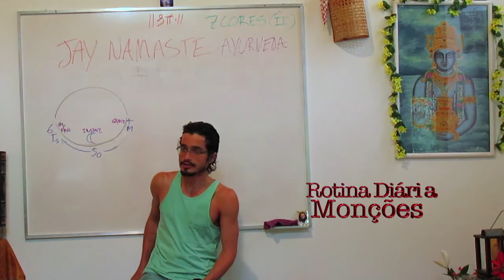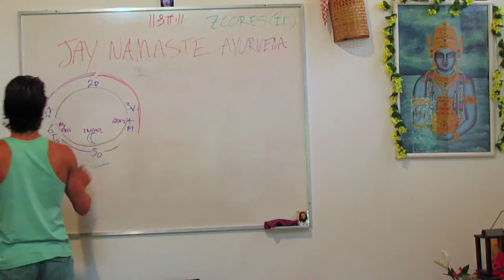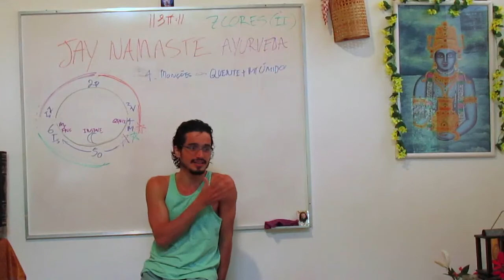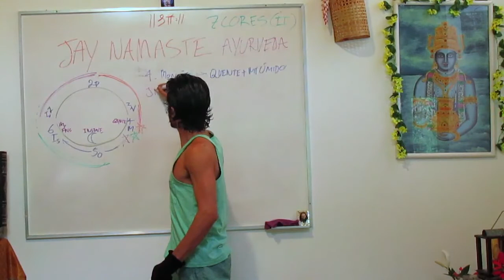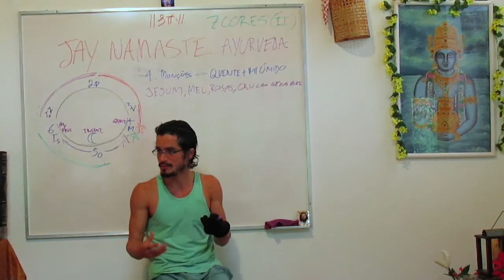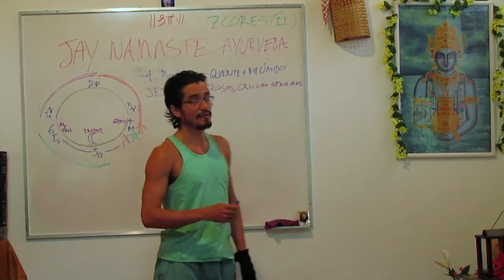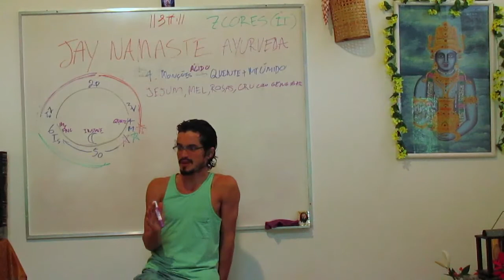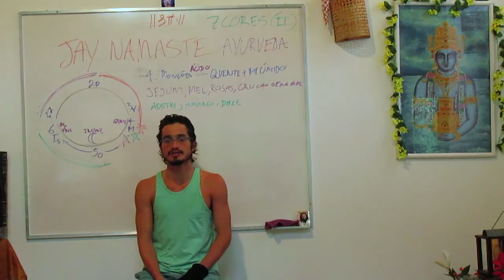Rotina Diária 07: Monções :: Ayurveda 7 Cores II (JAY Namaste I)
Nas monções todos os Agnis ficam atrapalhados,  o processo digestivo fica dificultado. As características são quente e úmido, dias de chuva e quente. É uma estação mais curta, de 15 dias a um mês. A principal orientação para monção é jejum. O rasa predominante é ácido, evitar fermentados e adicionar os sabores adstringentes, amargo e doce.

Informações Gerais
Para Nos Conhecer Melhor ::